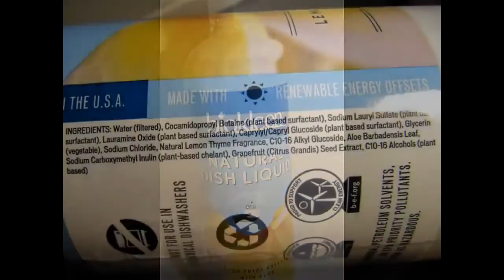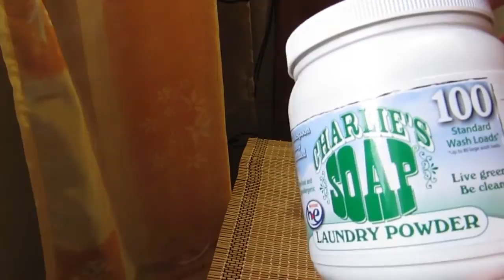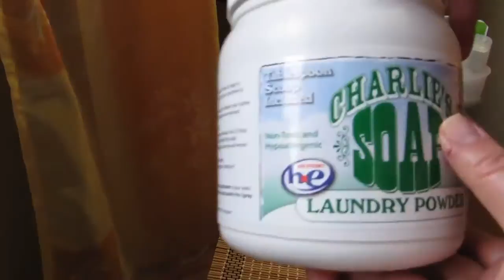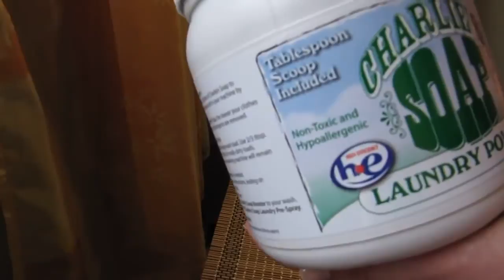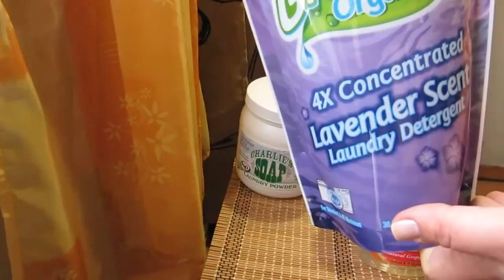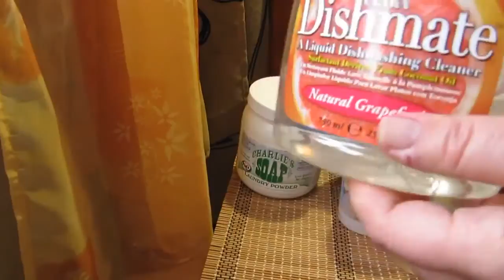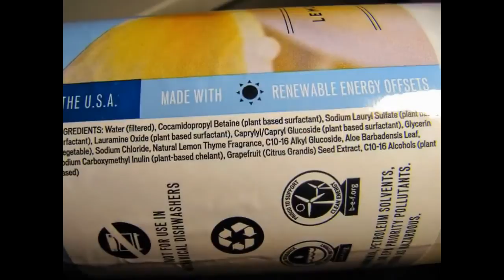iHerb - обзор супер-средств, стиральные порошки, Charlies Soap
Покупайте здоровую продукцию, БАДы, по низким ценам, используя код SJS024 на скидку 5-10 $ при первом заказе.
Как зарегистрироваться на iHerb, изменить реферальный код, как возместить ущерб от потери или повреждения посылок подробная инструкция

используйте купон на скидку yu887308sh или просто перейдите по этой ссылке и этот код окажется в вашей корзине